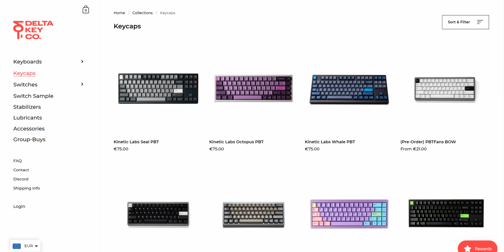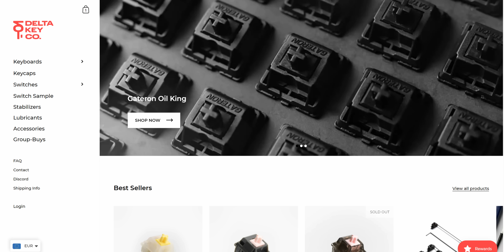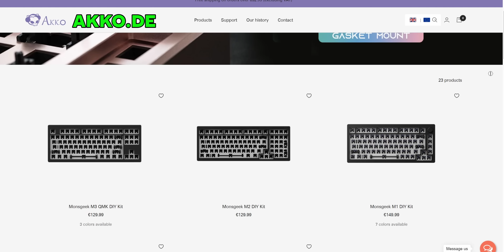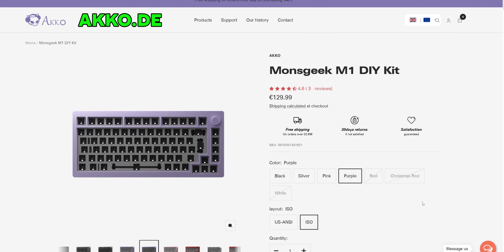Mon Premier Clavier Custom PREMIUM | ZOOM TKL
J'ai enfin sous la main mon premier clavier custom premium et on va découvrir ensemble l'expérience de montage de ce ZOOM TKL.

Produits de grandes marques avec des frais de ports réduits chez Delta Key Co.

CHAPITRE
00:00 Intro
01:18 Unboxing
11:37 Tester le PCB
12:25 Stabilisateurs
14:11 Switchs
19:53 Gasket
21:17 Démonter la case
22:28 Texture horrible
23:02 Batterie
24:42 Mousses chiantes
27:30 Remonter le clavier
27:45 La back plate
31:19 L'ehpad
32:53 Keycaps
33:16 Test audio
34:00 Problème de stabilisateurs
34:45 Mon avis